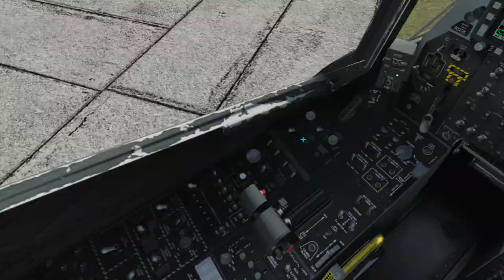DCS A-10C Stone Shield Campaign - Mission 06: Inception